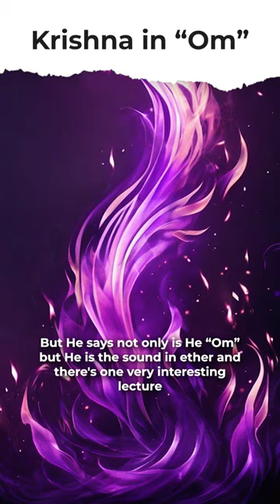Krishna is in the sound of "OM"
★Soundtrack Info:
Song: Defeat
Composer: Kenji Fujisawa
From: BAKI